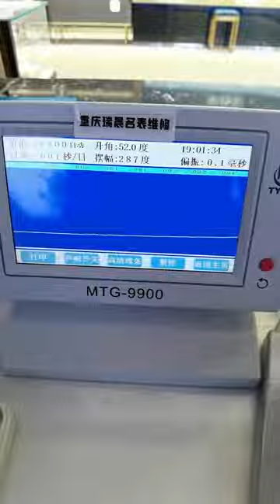Longines watch repair and maintenance Chongqing Ruichen Watch Repair Co , Ltd xtn ci yeefxiw